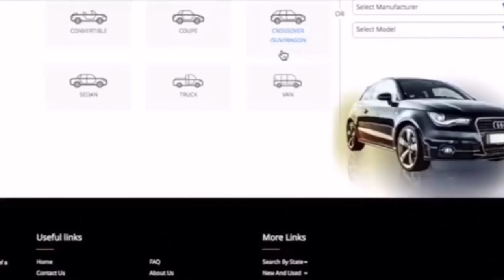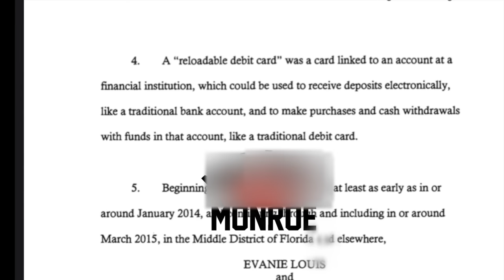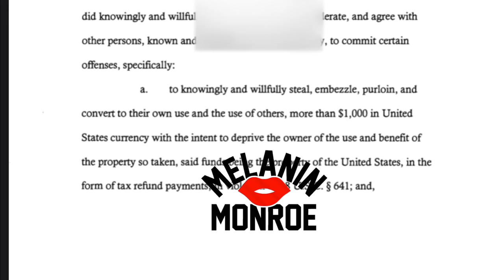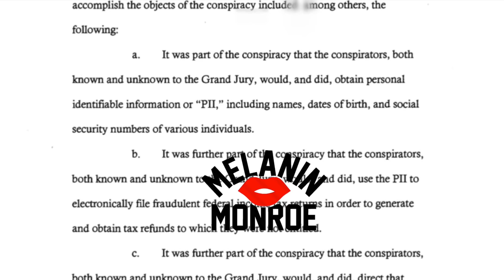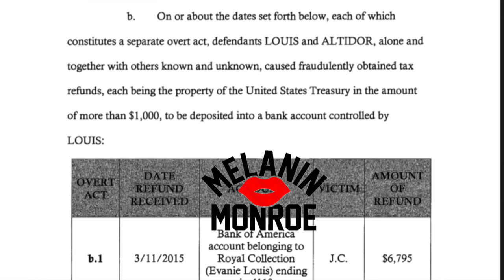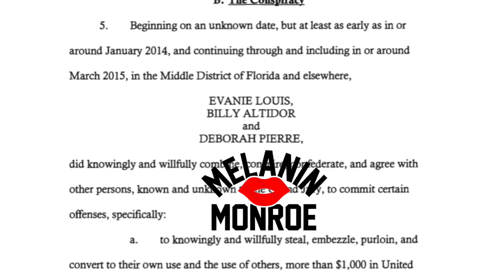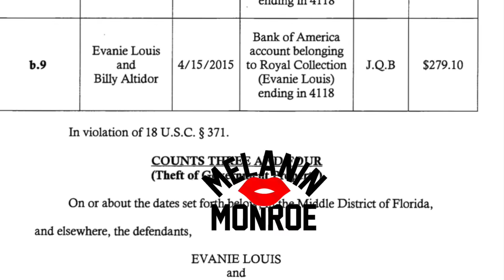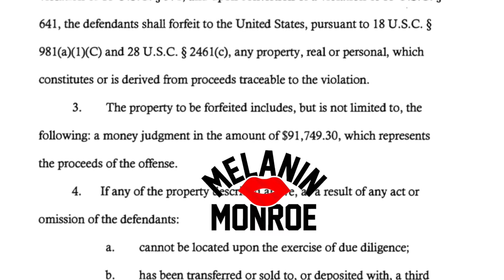Beam Squad FACING ( Evanie & Billy “Bentley”) YEARS BEH!ND BARSSS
This video is about Guilty until Proven Innocent?!

CLICK THE LINK AND SAVE MONEY ON YOUR NEXT CAR PURCHASE